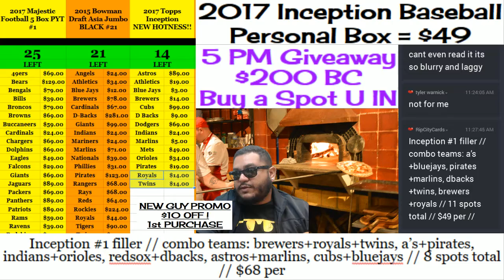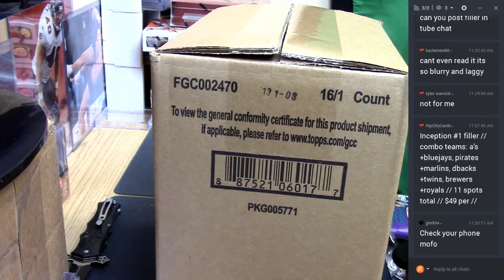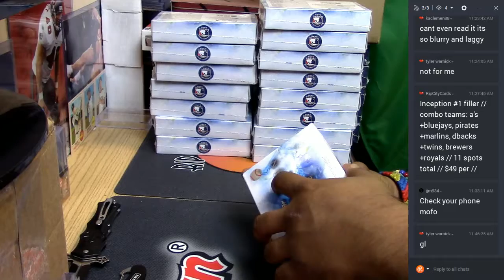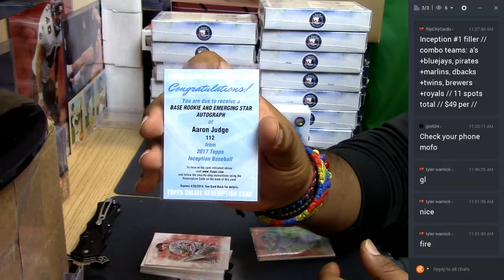2017 Topps Inception Baseball Personal Box #1 05 19 2017